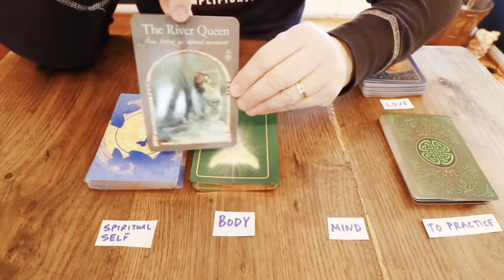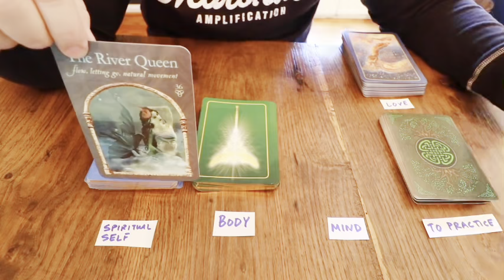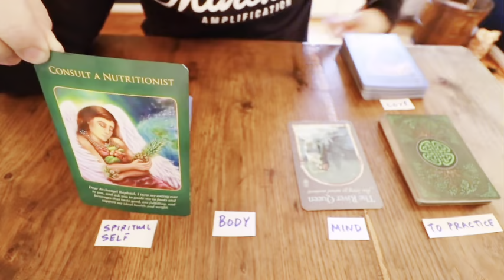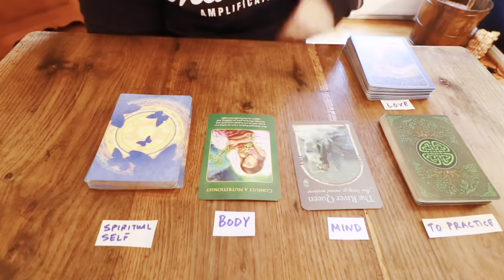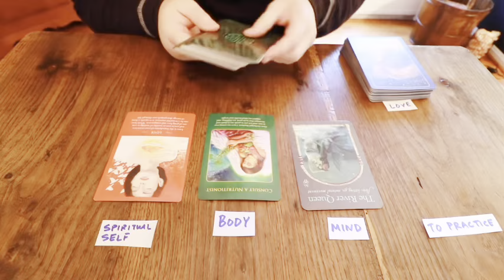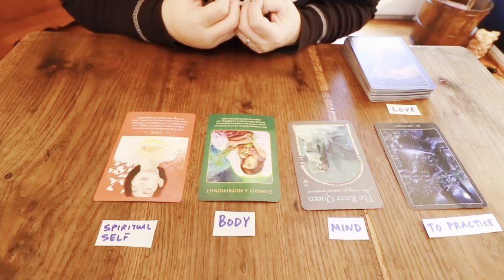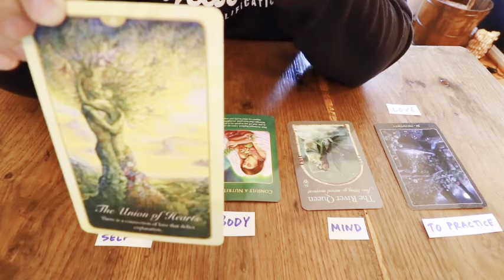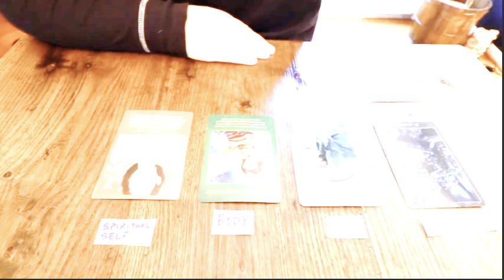LEO THIS IS GOING TO BE HARD FOR YOU TO BELIEVE, LISTEN CAREFULLY🙏 LEO APRIL 2024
Leo Love
Leo 2024
Leo today
APRIL